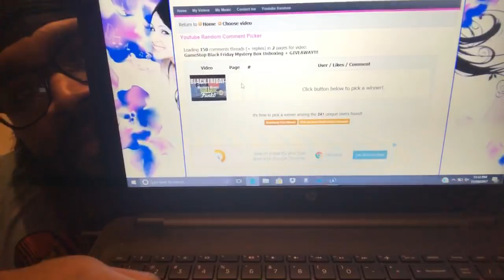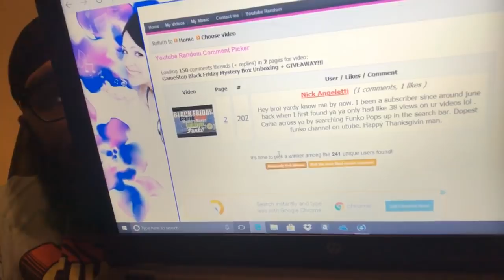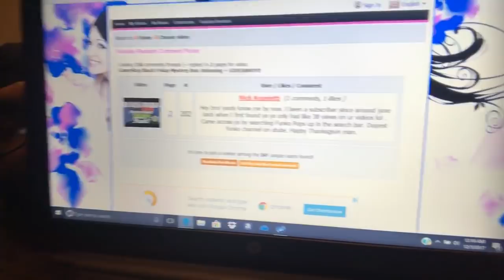Mystery Box Giveaway | Pop Talk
Giveaway for the GameStop Black Friday Mystery Boxes and Pop talk live with Viewers.